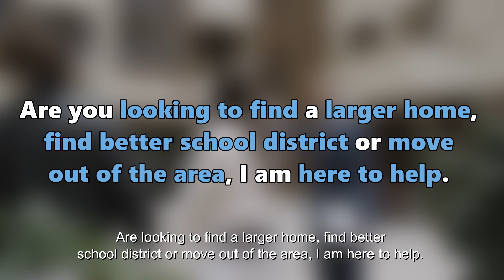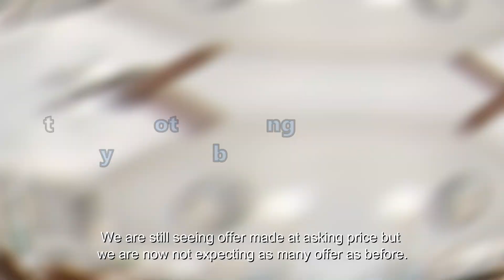Market Update for San Jose, CA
Here is the market update in San Jose. Whether you are looking to find a larger home, find better school district or move out of the area, I am here to help.

Mariela Velazquez | Realtor at eXp Realty

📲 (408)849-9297